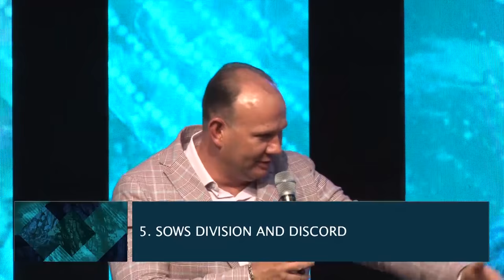The War against Jezebel | Apostle Nicky van der Westhuizen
Apostle Nicky van der Westhuizen alongside his wife, Lillian van der Westhuizen are the senior and founding pastors of New Beginnings Christian Family Church which they have pastored since 2004. They believe it is their mandate to activate this generation in Gods supernatural power.Our goal on this channel is to activate you in Gods supernatural power one video at a time.

Learn to host the supernatural in your daily life: